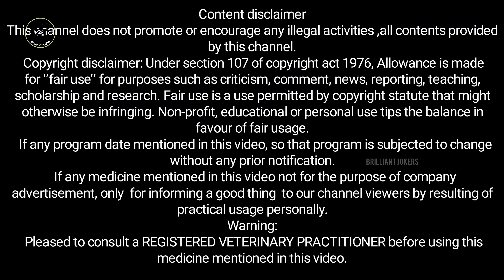பரண் இல்லாமல் தரையில் 200+ மேற்பட்ட ஆடு வளர்ப்பு சாத்தியமா? | செம்மறி கிடா வளர்ப்பு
Praveen Goat farm

In this video we will see about how to grow 200 + goats empty land without any raised shed . Simplest goat farm with good experience to handle 200+ goats.